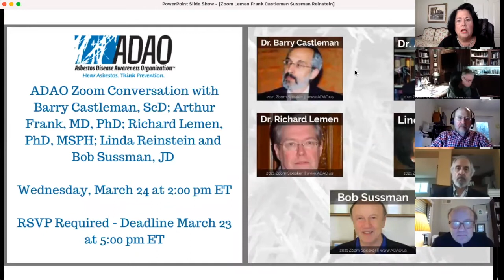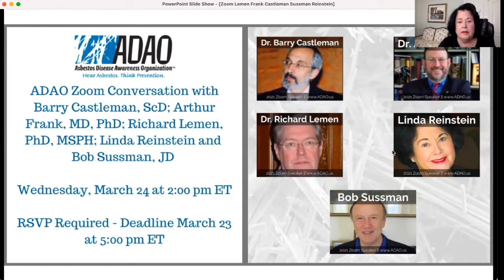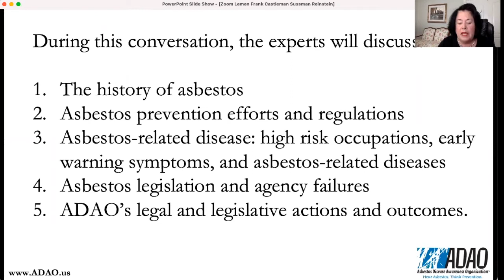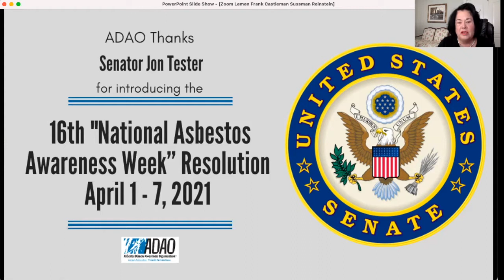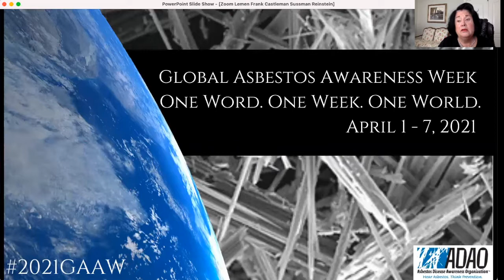2021 ADAO Zoom Conversation with Lemen, Frank, Castleman, Sussman, and Reinstein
ADAO is pleased to share that ADAO’s Ninth Virtual Zoom Event with Asbestos Experts: Barry Castleman, ScD; Arthur Frank, MD, PhD; Richard Lemen, PhD, MSPH; Linda Reinstein, and Bob Sussman, JD.